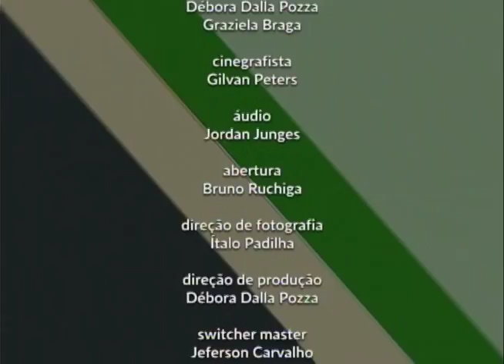Programa Vida é Atitude - 23/11/2015